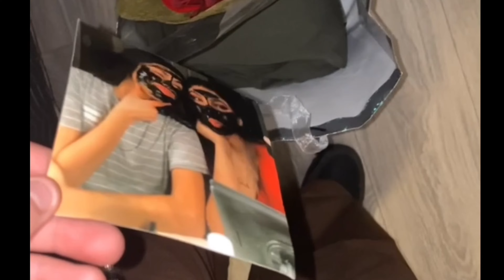HOW TO GET HER BACK |JAYLEEN’S LIFE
Welcome to Jayleen's life, what is Jayleen life ?

My upload schedule  : New videos whenever I  usually post two videos a week